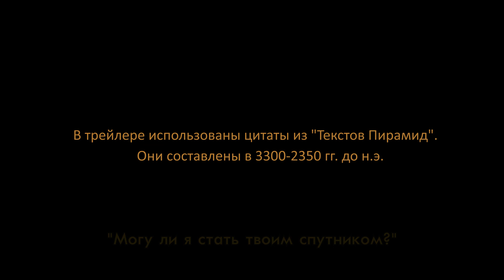Egypt: Old Kingdom - официальный трейлер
Стратегический симулятор периода строительства великих пирамид, созданный при участии учёных-египтологов. Steam